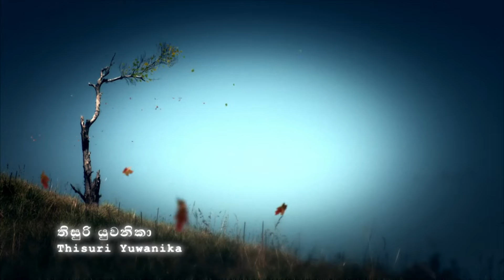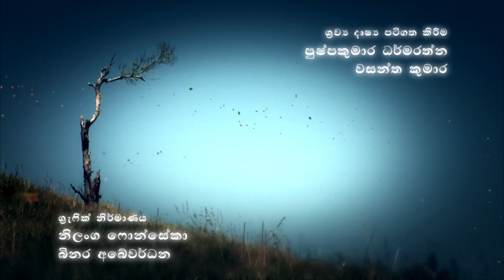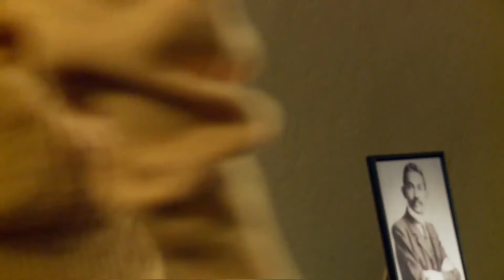Sulanga Matha Mohothak - Episode 04 - Director's Cut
Edited & Directed by Rukmal Nirosh
Produced by Wasantha Bandara
Teleplay by Priyankara Rathnayake
Director of Photography Suresh Dhammika
Starring Saranga Disasekara Thisuri Yuwanika Bimal Jayakodi Mahendra Perera Kaushalya Fernando Chandani Senevirathne Dubliv Jayasiri Sujani Menaka Indrachapa Liyanage